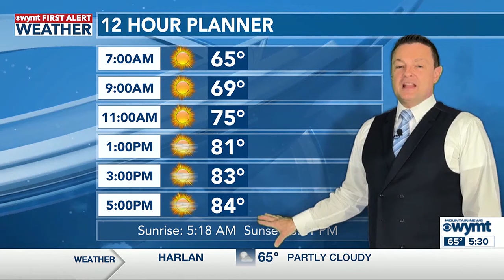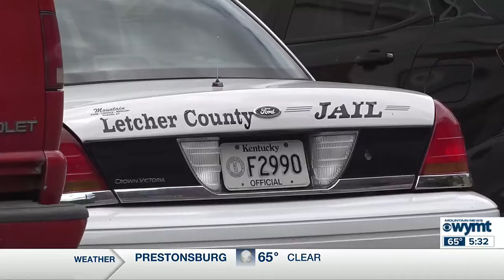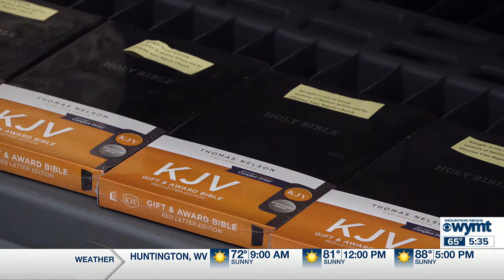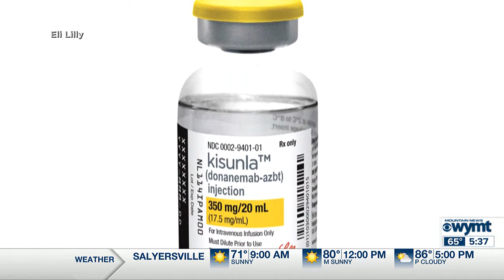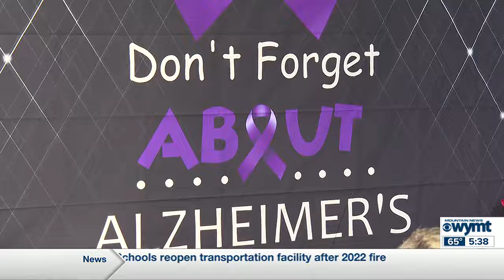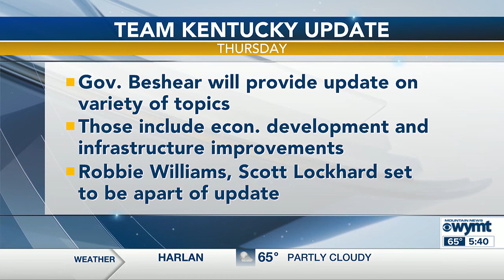Mountain News Morning Edition 5:30 a.m. 7/11/2024